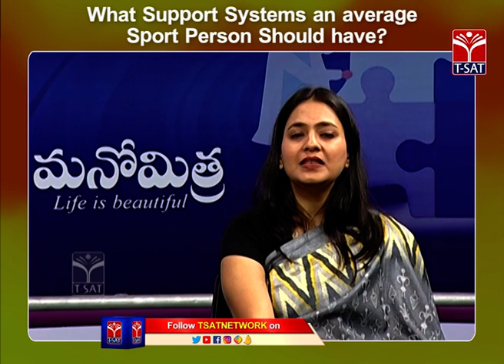What Support Systems an Average Sport Person Should Have ? || T-SAT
T-SAT Network Digital Classes are Now Available on Following Platforms:

👉Install T-SAT App:
1. For Android Users: Play Store
2. For Apple Users: AppStore

HATHWAY
444
445

BRIGHTWAY
49
50
SITI VISION
39
40

SSC BARATHI
71
72

RVR
133
134

SITI CABLE
38
39

BCN
851
852

AIRTEL
948
949

SUN DIRECT
195
196

2484

2483

GTPL
94
93